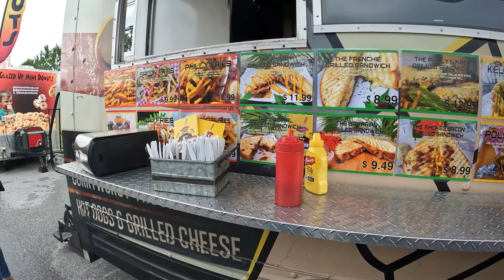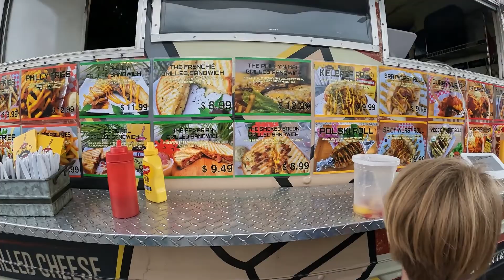Trying Food At The Largest Food Truck Festival At UTC Mall In Sarasota FL